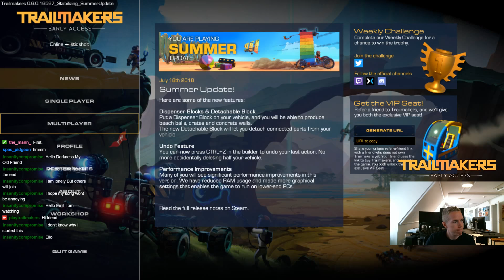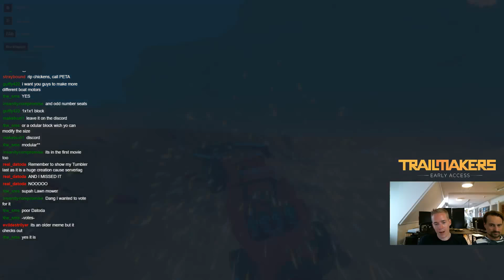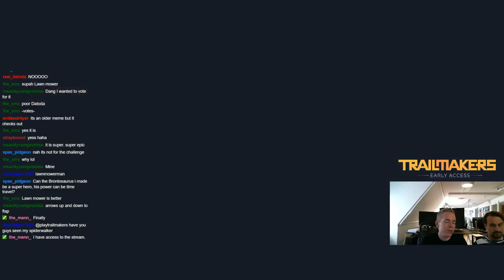SUPERHERO CHALLENGE [Trailmakers Developer Stream 10/08/2018]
Trailmakers Developer Stream - VoD from Twitch recorded on August 10th 2018.

Get your popcorn ready - it's the superhero stream! Let's check out the coolest entries for the Weekly Challenge, and find a deserving winner of the Trophy block. Special guest star: Lasse the Art Director.